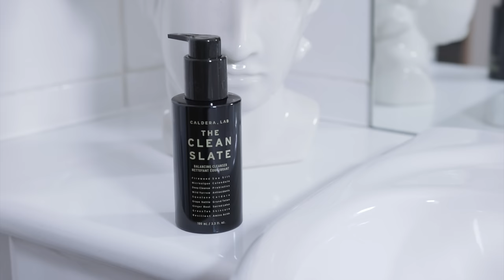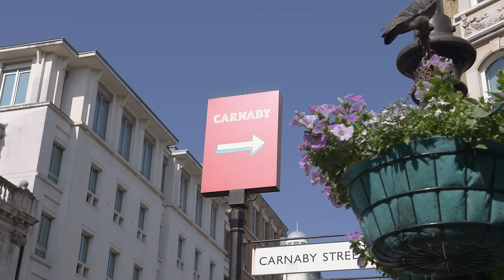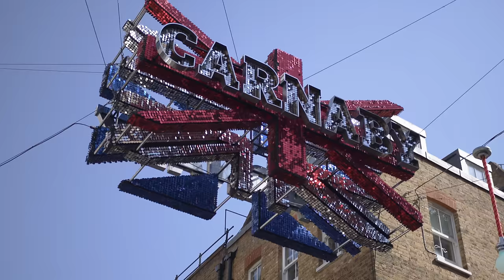Best Men’s Fashion in London | Street Styled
Street Styled: The best dressed men in London! Seeing what the men of London are wearing; and what hair products and skin care they’re using. Which menswear look was your favourite in this Street Styled video?

Caldera Lab create high-performance men’s skincare products by combining pharmaceutical-grade science and nature’s purest and most potent ingredients. They’re clinically proven to reduce wrinkles, fine lines, and signs of aging. Code ‘MFH’ is valid sitewide and worldwide.

IN THIS VIDEO:
00:00 Introduction
00:32 Brett & Scott
02:27 Tyler
04:32 Caldera + Lab
06:45 Roland Mouret
08:10 John
09:01 Luke
10:45 Robin (me)
11:52 Sam
13:27 Akil
14:21 Elie
15:30 Max
15:50 Nick
17:14 Reuben
18:50 Sebastian

MENSWEAR LOOKS:

Brett & Scott

Scott
Button-down - Lemaire
Trousers - E.L.V. Denim
Loafers - Church’s
Watch - Gucci
Bracelet - Astrid & Miyu

Brett
Jacket - Duarte
Shirt - Yves Saint Laurent
Trousers - Gucci
Shoes - Lemaire
Necklace - 886 by The Royal Mint
Bracelet - The Diamond Lab

Tyler
Trousers - Daily Paper
Tank top - Zara

Roland
Trousers - Korean brand
Shirt - COS

John
Suit - Polo Ralph Lauren

Luke
Jacket - Lee
Jeans - Levi’s
Shirt - Dark Arts Coffee
Accessories - The Great Frog

Robin
Blazer - TM Lewin
Shirt - Zara
Jeans - ARKET
Sunglasses - Tom Ford
Plimsolls -  ASOS
Bag - from Florence
Hair - ANFORH Texture Volume Spray and Moroccanoil Texture Clay

Sam
Shirt - Universal Works
Trousers - Palfrey Heights

Akil
Hat - Sports Direct
Jacket - Wrangler
Hoodie - Primark
Shirt - H&M
Jeans - Levi’s

Elie
Beard products - The Brighton Beard Company
Top - Liberty
Trousers - Liberty

Max
Suit - vintage

Nick
Shirt - Aimé Leon Dore
Trousers - Aimé Leon Dore
Shoes - Aimé Leon Dore

Reuben
Top - Aubin
Trousers - Only & Sons
Jacket - Uniqlo
Shoes - Red Eye

Sebastian
Top - Zara
Trousers - DC
Sunglasses - Police Lifestyle